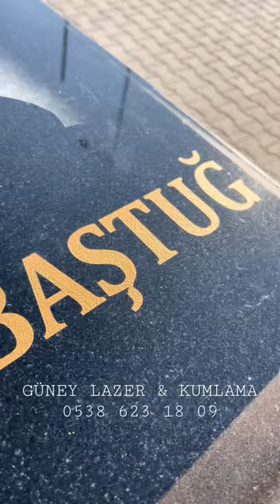Resimli Mezar Taşı - GÜNEY LAZER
•Kişiye özel tasarım
•Lazer baskı tekniği
•Kumlama ile derinleştirme
•UV pigment boya
•Absolute black 1. Sınıf granit
•Ürünlerimizin tamamı ömür boyu garantilidir
•Tüm türkiye’ye kargo imkanı